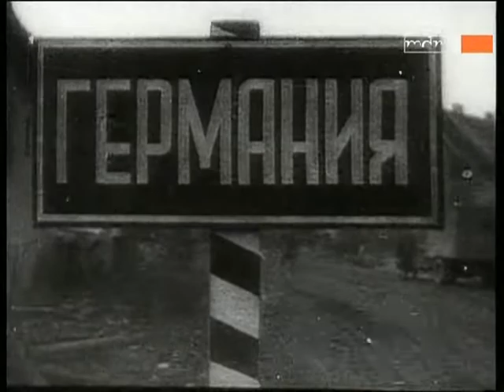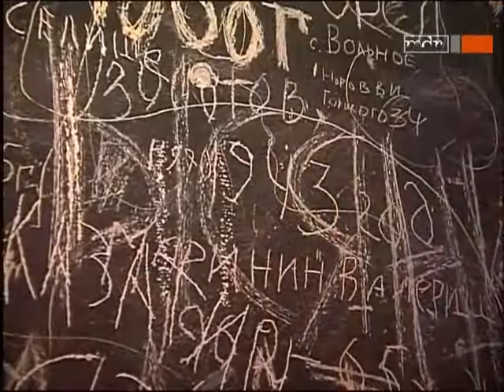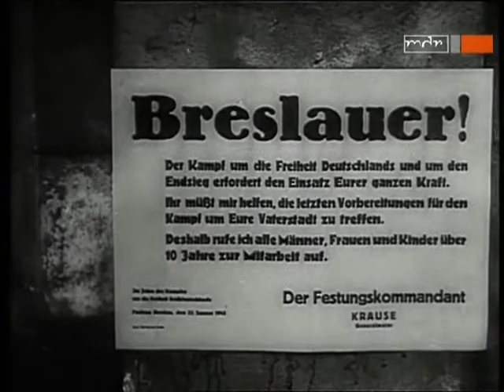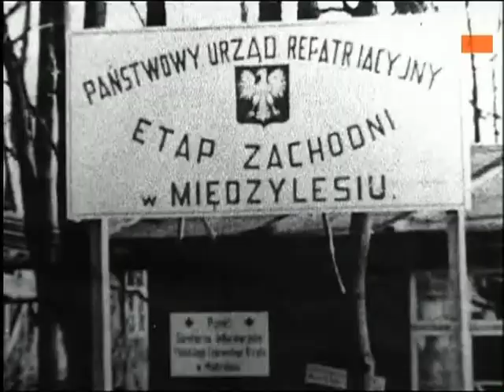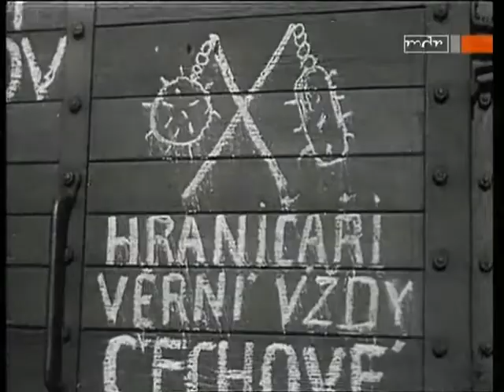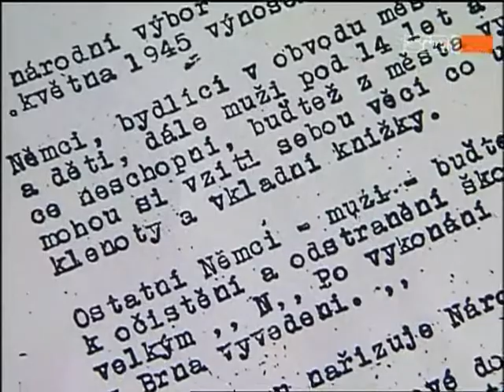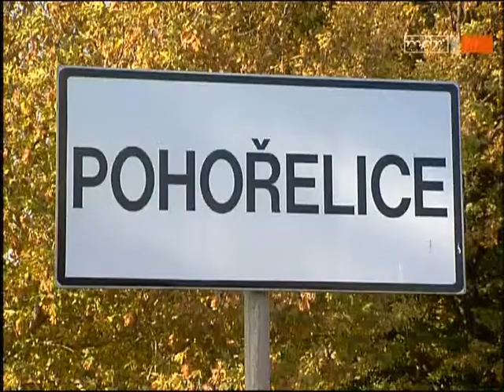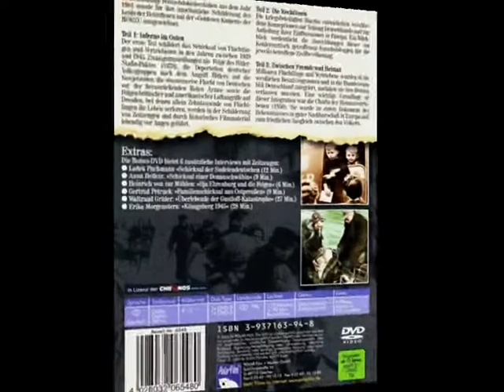Verlorene Heimat - Flucht Und Vertreibung (2001)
Ostpreußen war eine Provinz des Königreichs Preußen. Das ursprüngliche Preußenland war das Stammland der baltischen Prußen. Durch Anordnungen des Kaisers und des Papstes zur Christianisierung und der damit beauftragten Eroberung des Landes durch den Deutschen Orden im 13. Jahrhundert entstand der Deutschordensstaat einschließlich Preußens. Durch innerstaatliche Kriege wurde Preußen verwaltungsmäßig in ein westliches (Prussia Occidentalis) und ein östliches Preußen (Prussia Orientalis), sowie ein eigenständiges Fürstbistum Ermland (Warmia) geteilt, behielt jedoch gemeinsame Grenzen und Staatsangehörigkeit. Es hieß jetzt Lande Preußen (im Plural). Im Zuge der Reformation 1525 wurde das östliche Teil zum weltlichen Herzogtum Preußen. Durch die dynastische Vereinigung mit dem Kurfürstentum Brandenburg 1618 wurde es auch Brandenburgisches Preußen genannt. In der Hauptstadt Königsberg krönte sich Friedrich III. 1701, der als brandenburgischer Kurfürst formell ein Vasall des römisch-deutschen Kaisers zu Wien war, als Friedrich I. selbst zum souveränen König in Preußen.

Ostpreußen war bis 1771, vor der Ersten Teilung Polens, territorial deckungsgleich mit dem Herzogtum Preußen und dem 1701 begründeten Königreich Preußen und dessen eigentliche Keimzelle. König Friedrich von Preußen, der in Personalunion auch Kurfürst von Brandenburg war, hatte verfügt, dass diese Provinz nach der verwaltungsmäßigen Wiedervereinigung aller Lande Preußen zur Zeit der Ersten Teilung Polens den schon vorherigen lateinisch Namen Prussia Orientalis jetzt in deutsch Ostpreußen erhalten solle. Das 1772 annektierte Polnisch-Preußen ohne Danzig sowie ohne das Ermland, das zu Ostpreußen kam, wurde als Westpreußen, davor lateinisch Prussia Occidentalis, dem hohenzollernschen Königreich einverleibt. Ostpreußen war nach der Gründung des Deutschen Kaiserreichs ab 1871 der östlichste Landesteil Deutschlands. Dort lagen sowohl der nördlichste als auch der östlichste Punkt des Deutschen Reichs. Zwischen 1920 und 1939 war Ostpreußen durch den Polnischen Korridor vom übrigen Deutschland geographisch abgetrennt.

Durch das Potsdamer Abkommen kam das nördliche Ostpreußen einschließlich der Provinzhauptstadt Königsberg 1945 unter vorläufige Verwaltung der UdSSR und das südliche Ostpreußen unter polnische Verwaltung. Eine endgültige Regelung wurde einem gesamtdeutschen Friedensvertrag vorbehalten. De facto wurde Ostpreußen völkerrechtswidrig administrativ der Volksrepublik Polen beziehungsweise der Sowjetunion eingegliedert,[1] wobei die noch verbliebene angestammte deutsche Bevölkerung, die nicht bereits bei Kriegsende geflohen war, vertrieben wurde. Die DDR erkannte die Grenze zu Polen bereits 1950 an, die Bundesrepublik Deutschland zunächst 1972 indirekt. Im Zwei-plus-Vier-Vertrag und dem deutsch-polnischen Grenzvertrag von 1990 erklärten die Vertragspartner die Außengrenzen der Deutschen Demokratischen Republik und der Bundesrepublik Deutschland als endgültig für das vereinte Deutschland. Damit gehört der Südteil des früheren äußersten deutschen Ostgebiets auch völkerrechtlich zu Polen und der nördliche zum heutigen Russland (damals noch UdSSR).